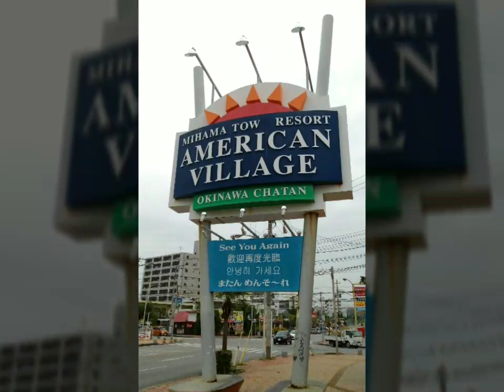20221008酒後的心聲